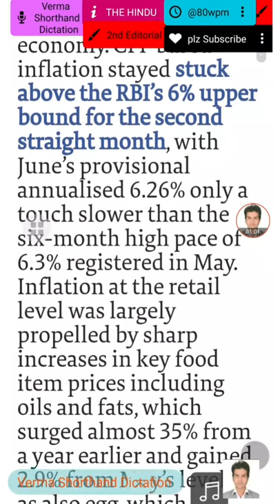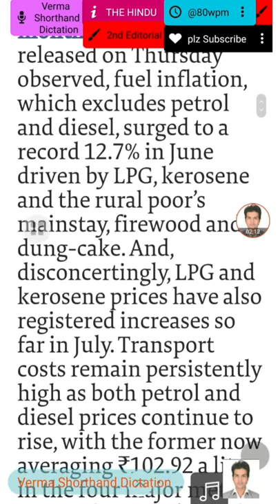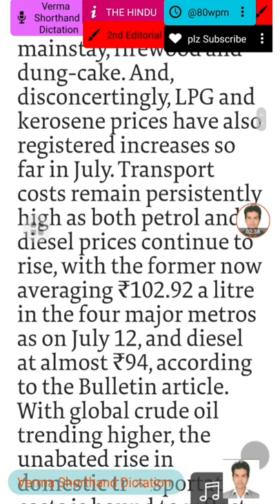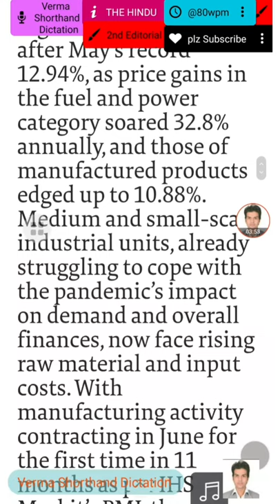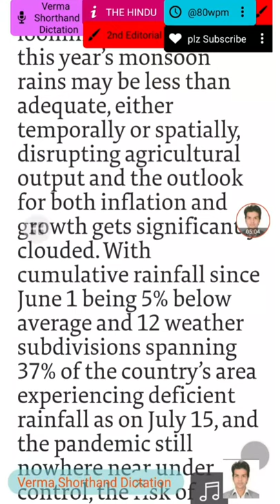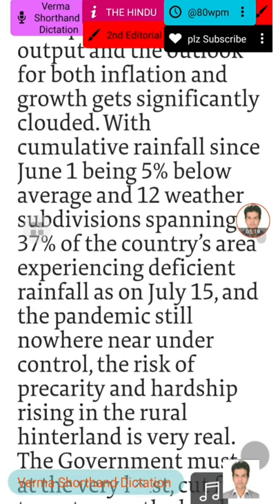#16 July | Second | The Hindu Editorial Dictation | Growing Precarity